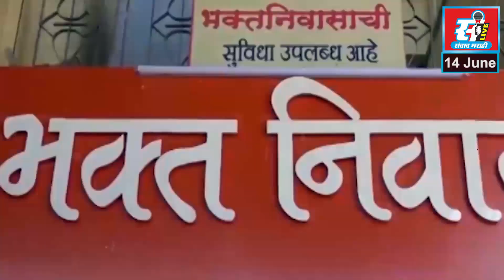खारभूमी खात्याच्या अन्याया विरोधात कोलेटी गावातील शेतकऱ्यांचा आत्मदहनाचा इशारा.